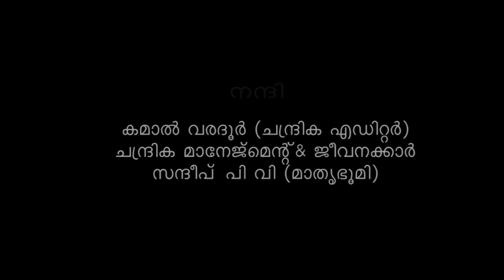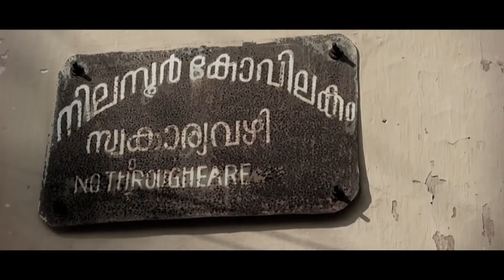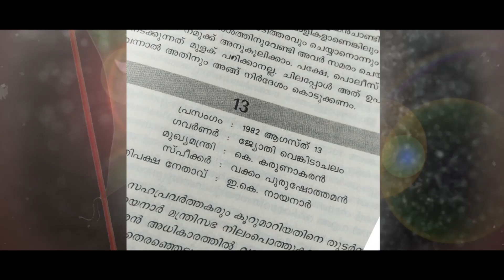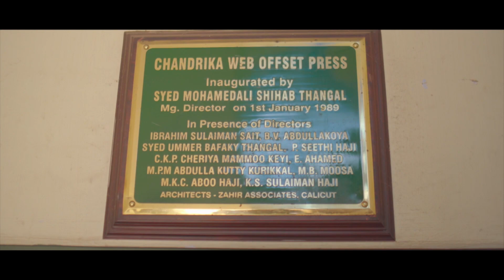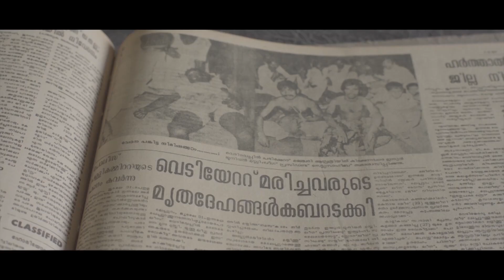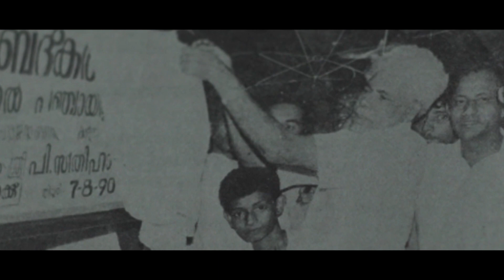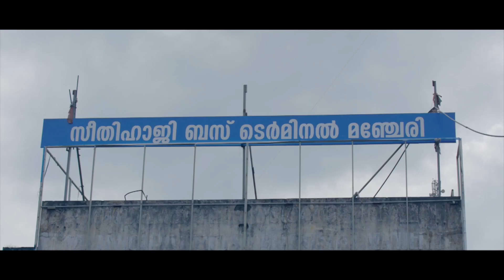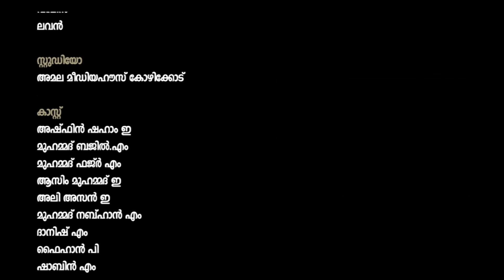അലിവു പെയ്യും ശൌര്യം | സീതിഹാജി ഓർമ്മകൾ Alivu Peyyum Shouryam | Seethi Haji Memories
അലിവു പെയ്യും ശൌര്യം | സീതിഹാജി ഓർമ്മകൾ
Alivu Peyyum Shouryam | Seethi Haji Memories